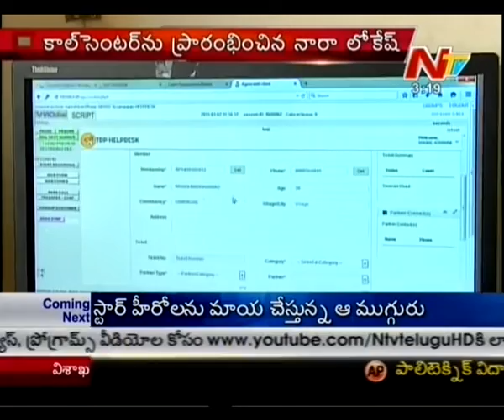Nara Lokesh Inaugurates TDP Call Center at NRT Trust Bhavan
Watch : Nara Lokesh Inaugurates TDP Call Center at NRT Trust Bhavan